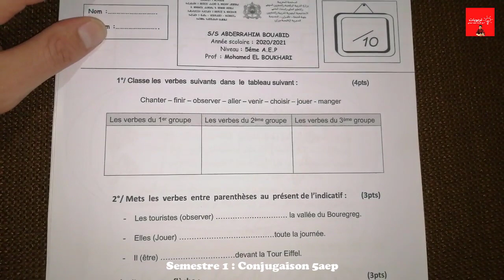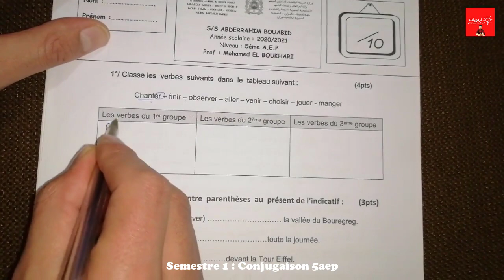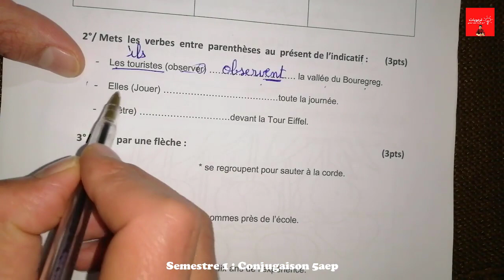فروض المستوى الخامس ابتدائي 2021 | La conjugaison